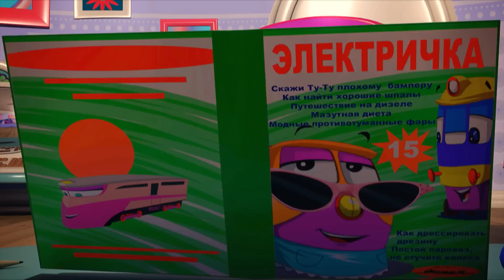Trains with Morphle and Phoebe the Witch girl 4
Trains with  Morphle and Phoebe the Witch girl 4 /  Videos For Kids

Morphle goes to Daddy's Birthday Party / Trains / Morphle Cartoon Animation Episode For Kids